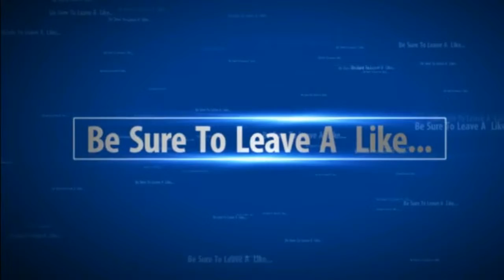Wrecking With The Weevil! (Bo3 Live)